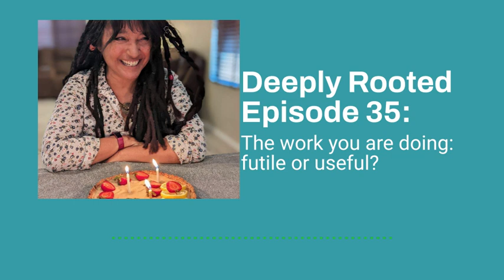Deeply Rooted Episode 35: The work you are doing: futile or useful?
This episode discusses how we approach the work we do and why it matters to assess your "why.". Find me on the internet on Instagram will all the links: @robin_norgren